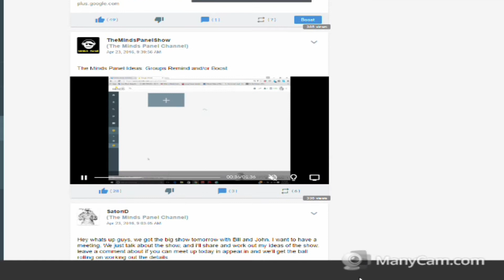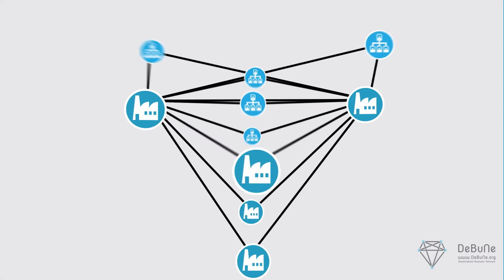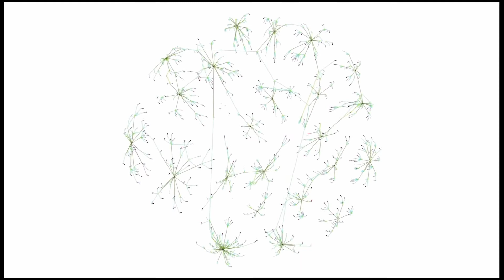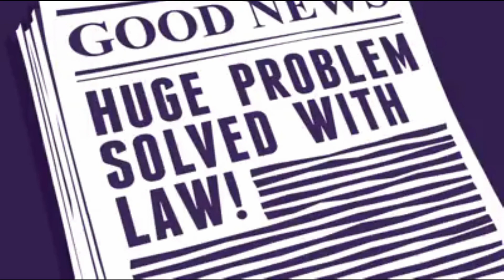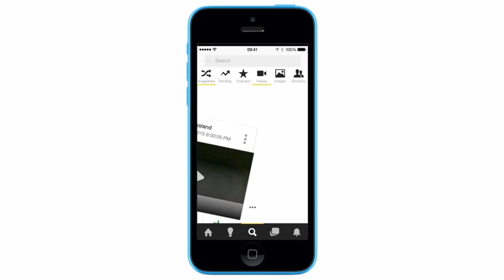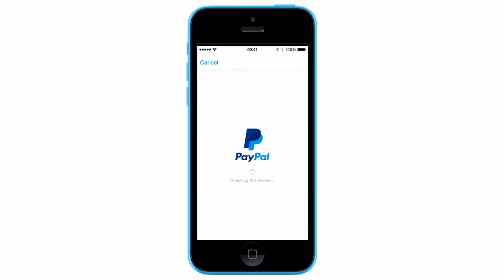The Minds Panel w/John: Decentralized, Disrupted models. (Part 5)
The Minds Panel w/John: Decentralized, Disrupted models. Open Source Culture, Next Generation Using of Minds (Part 5)